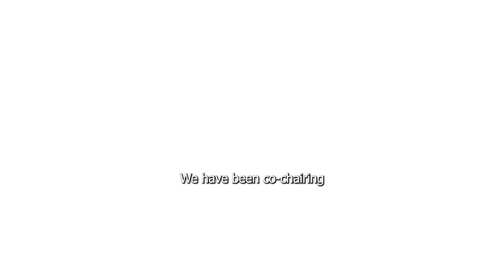T20 Brasil Midterm Conference | Philani Mtembu (IGD)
O Diretor Executivo do Instituto de Diálogo Global (IGD) e Co-chair da Task Force 06 (TF06), Philani Mtembu, ressalta a importância da participação do IGD no T20 Brasil, dado o elevado grau de convergência entre os interesses brasileiros e os interesses sul-africanos. Além disso, pontua importantes lições sobre como a África do Sul pode reforçar o potencial para a presidência do G20 em 2025 a partir da parceria e da compreensão de metodologias utilizadas durante o processo do T20 Brasil.

💡A TF06 – Fortalecimento do Multilateralismo e da Governança Global visa fortalecer o multilateralismo e a governança global, elaborando recomendações que dialogam com a terceira prioridade da presidência brasileira para o G20: reforma das instituições multilaterais e dos mecanismos de cooperação global.

Nos dias 2 e 3 de julho, a comunidade do G20 e os membros do Think20 Brasil se reuniram no Rio de Janeiro para a “T20 Brasil Midterm Conference”. A Conferência teve como principal objetivo o debate e a disseminação de informações sobre as recomendações que se encontram no Communiqué, trabalho feito por 120 instituições nacionais e internacionais de think tanks de 33 países.

📌 Para conferir o Communiqué do T20 Brasil na íntegra, acesse

🤝 A Midterm Conference do T20 Brasil foi realizada por CEBRI, FUNAG, IPEA, Prefeitura do Rio de Janeiro e BNDES, e patrocinada por CAF, Equinor, Veirano Advogados, AWS, Microsoft, KAS Brasil e Suzano.

🔗 Para mais informações, acesse t20brasil.org.

Vídeo: Cinepoesias Produções Artísticas Ltda.

Let’s rethink the world!